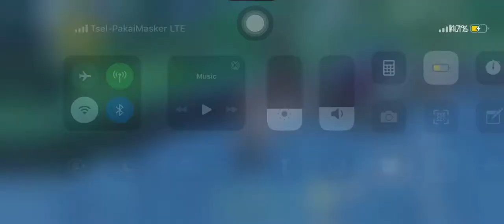Genshin Impact - Marvelous Merchandise Event Day 3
Let’s play together! IG: @mhdtaufikhidayat95